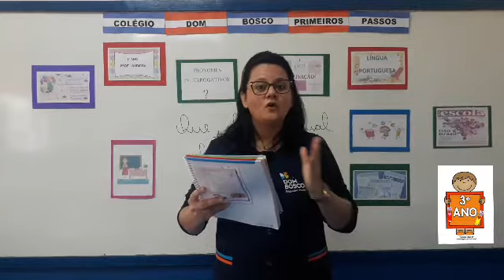3° Ano - Português (3) - 08/07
Professora Laudiceia